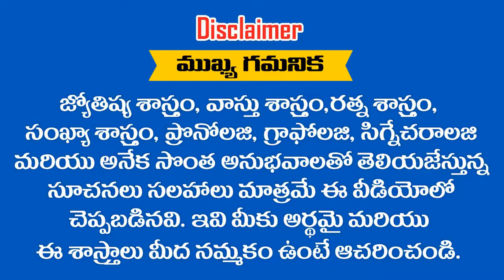" SRUTHI " అనేది మీ పేరు అయితే ఈ వీడియో చూడండి || RAMM KRISH NIHAN